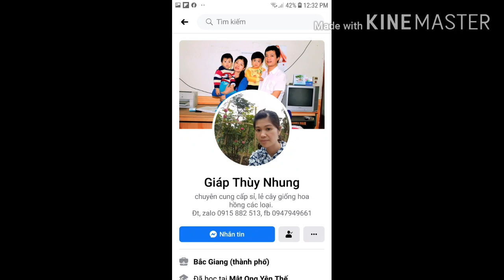Cây giống hoa hồng cổ son môi - giống hồng cổ bông chùm , hoa thơm nhất. Lh 0915882513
Hồng cổ son môi là một giống hồng cổ lâu đời tại Việt Nam. Cây có dạng bụi cao, thân mảnh. Hồng cổ son môi thường xuyên cho bông chùm từ 10 đến 30 bông hoa. Hoa hồng son môi có dạng cánh kép từ 15 đến 30 cánh hoa. Cây phát triển tốt tại Việt Nam và kháng các bệnh của hoa hồng như bọ trĩ , nhện đỏ, nấm lá  rất tốt.